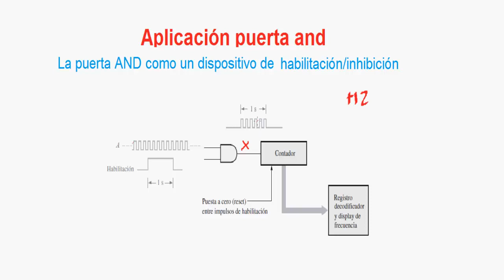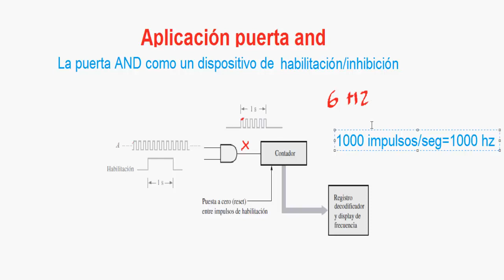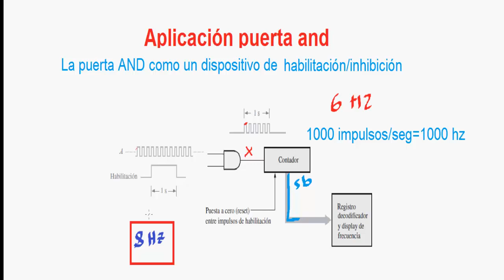24.-Aplicación de la puerta and (Contador de frecuencias).